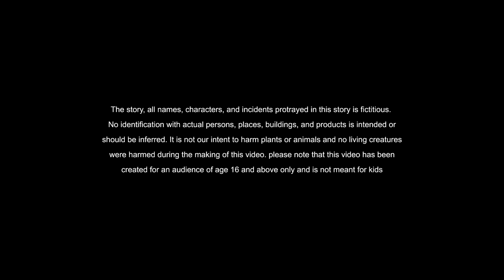Telugu Stories - బామ్మ మాట - stories in Telugu - Moral Stories in Telugu - తెలుగు కథలు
Enjoy these Telugu stories, also known as "Bam Maata," filled with moral lessons and entertainment. Watch the latest stories in Telugu here!  Enjoy the latest Telugu stories in this collection of moral stories in Telugu. Watch and cherish these heartwarming tales in the Telugu language! Enjoy the latest Telugu stories with moral lessons in this video! Watch and listen to "Bamma Mata" and other interesting Telugu stories.

NEW STORIES BOOK have the The Licence agreement  with SOUND SFX to use there tracks, in my  YouTube Channels. if any claims please contact  @ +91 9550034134